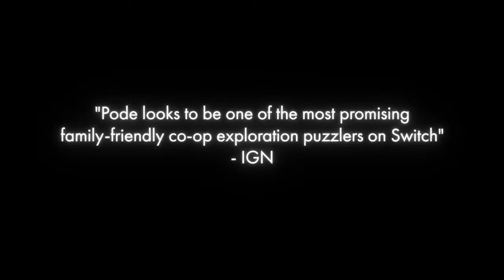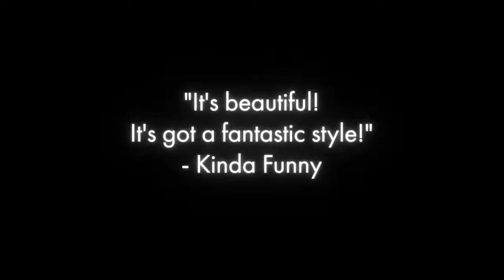Pode | Launch trailer (Nintendo Switch)